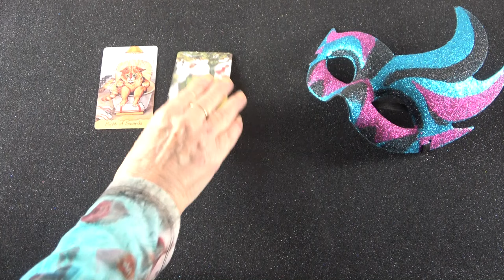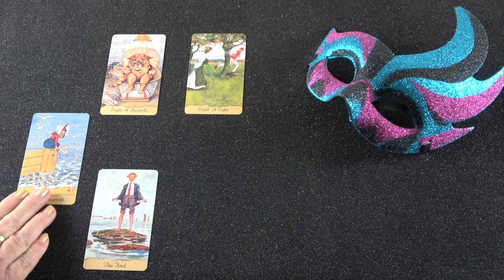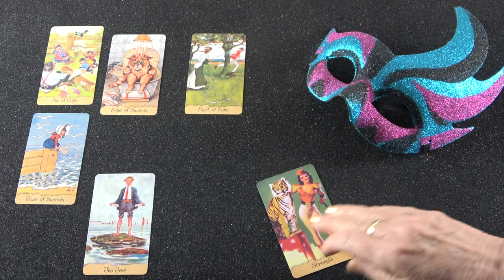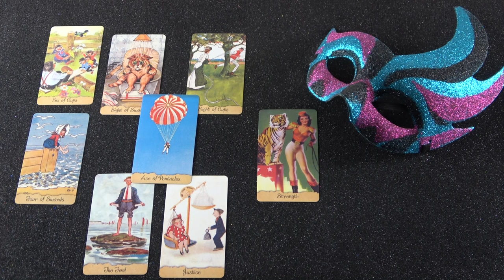Csodál téged és lesznek változások❣